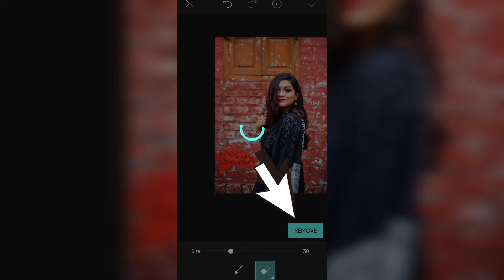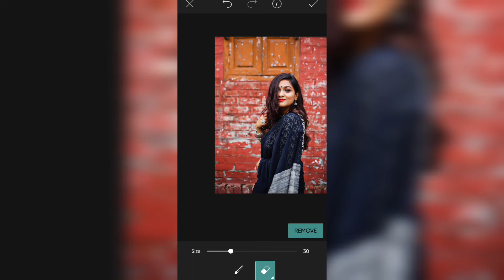How To Remove Watermark/Logo From Any Pictures In PicsArt - PicsArt Watermark Remove Tutorial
In this video i will show you how to remove watermark and logo from any pictures.